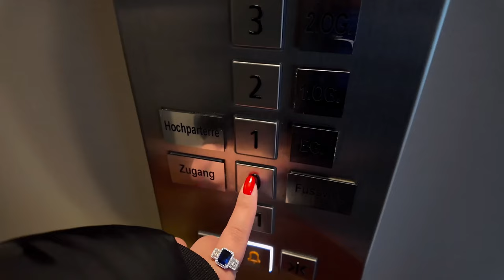GET READY WITH ME 💕 to spend the weekend in Stuttgart with my friends 🇩🇪 Do I like Dubai ? 🇦🇪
Hello Everyone 💕

Welcome to a new vlog! Get ready with me while chit chating about Dubai 🇦🇪

Ilef